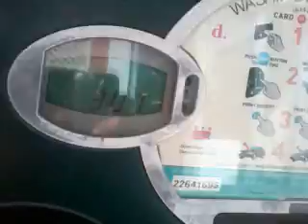Very nice idiot! 140921sun1512